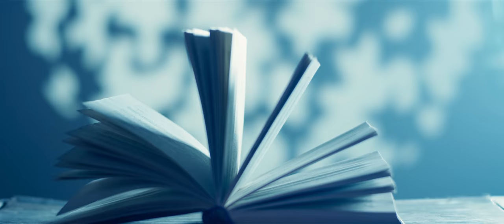Seto - Mi Sirun Axjik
Սեթո - Մի սիուն աղջիկ
🎵 Official Artist Channel of Seto

Lyrics: Harutyun Harutyunyan
Arrangement: Artur Tadevosyan
Mix & Mastering: LG Records
Editing: Karen Melkumyan
Makeup & Hairdress: Meline Beauty Studio
Actress: Tammy Sahakyan
Director: Karen Amyan
Producer:  @GhulyanProduction

Lyrics:
Mi Sirun axjik ir nurb nazerov,
Indz talanela ax en gisherov
Astxeri het na sirun parelov
Mtav srtis mej indz chharcnelov

Gisherov gisherov mer siro husherov
Im grkum jamerov orerov

Qez kpahem srtis mej
Vortex ka miayn mi ej
Qo anunn u qo masina
Kyanqis grqi mej (2x)

Mi tanjir el indz et qo xacerov
Mek e ksirem yes qez darerov
U che che chka qez nman eli
Annman axjik du im sireli

Gisherov gisherov…

© Created & Authorized of Seto (Sedrak Papyan)